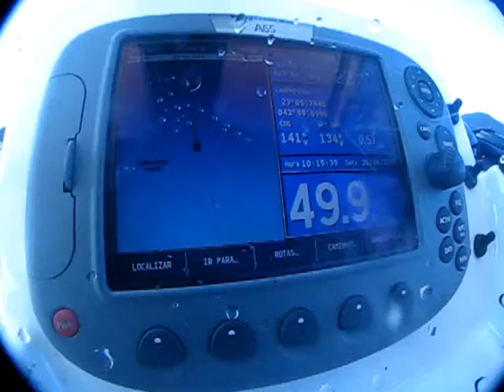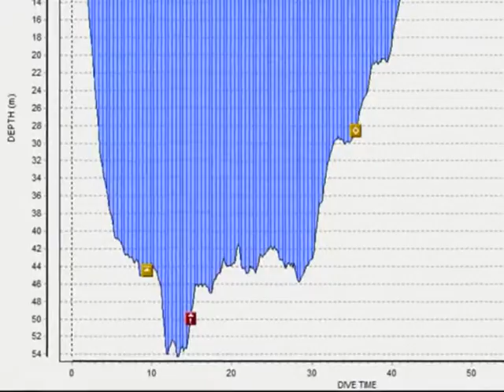Rebreather Megalodon no CT Paraíba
Outro belo mergulho no mais desejado naufrágio carioca. Doc usando rebreather, Edu Kossatz, Basilio, Calvario e Angelo exploram o navio. Destaque para as grandes pás do hélice, filmadas no fundo escuro e siltado.